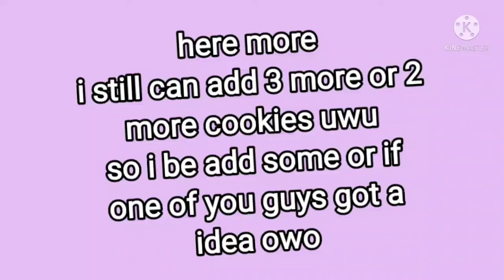there more with the bean! now we have 5 beans!